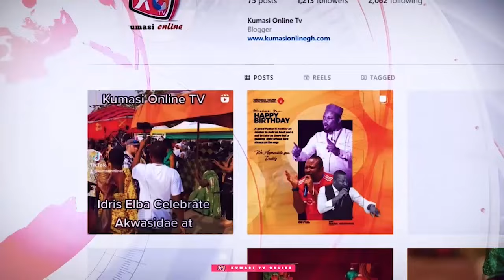SAD NEWS: Another NPP Guru is Seriously Sick and Dying Gradually on Sick Bed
In this video, we explore the alarming trend of politicians facing health crises, focusing on the recent case of a prominent NPP guru who is currently on a sick bed.
What does this mean for the political landscape and the future of the party? Join us as we discuss the implications of political leaders falling ill and how it affects governance and public trust.
We delve into the details of the politician's condition, the reactions from the public and party members, and the overall impact on the political arena.

Another NPP Guru is Seriously Sick and Dying Gradually on Sick Bed